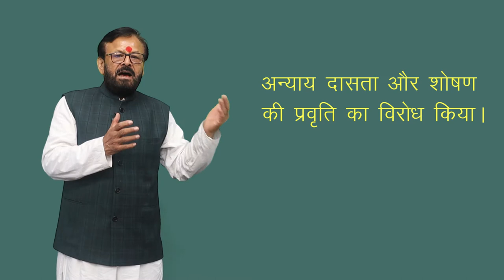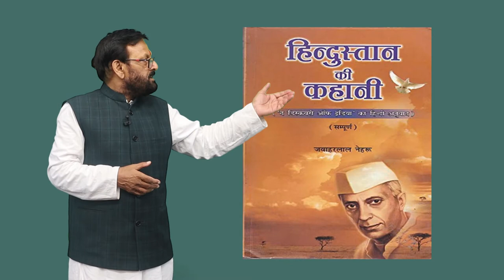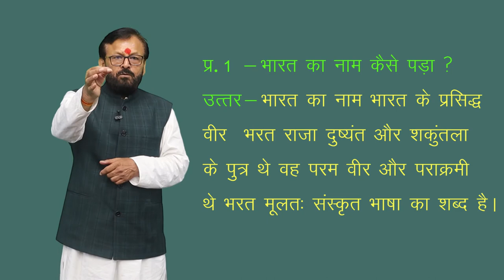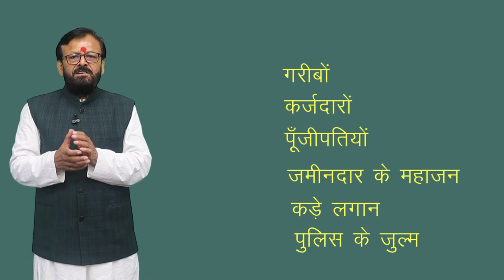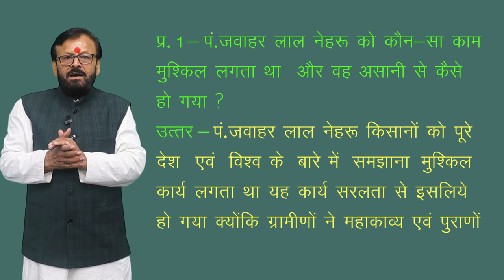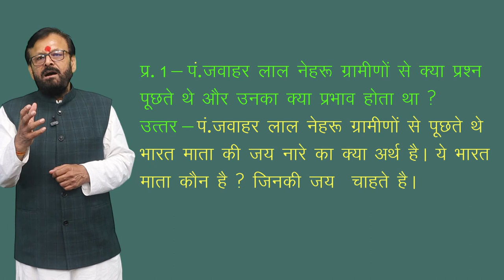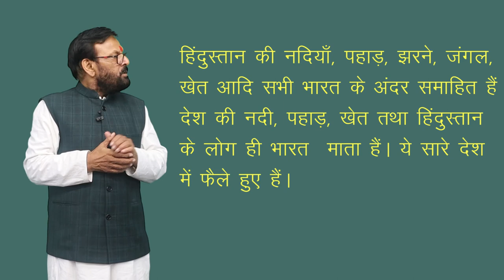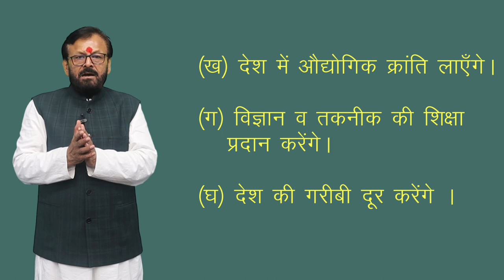CLASS 11th HINDI | CHAPTER BHARAT MATA | भारत माता